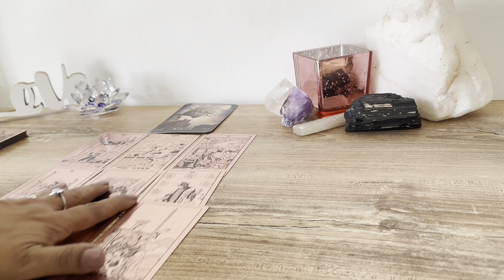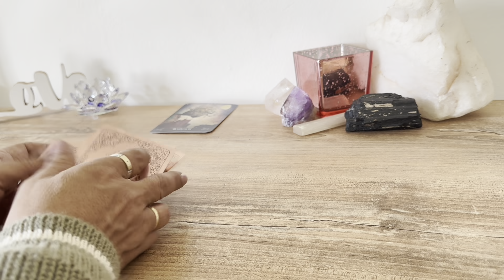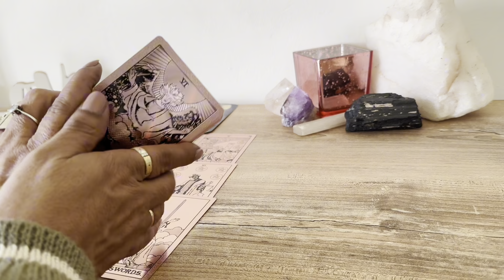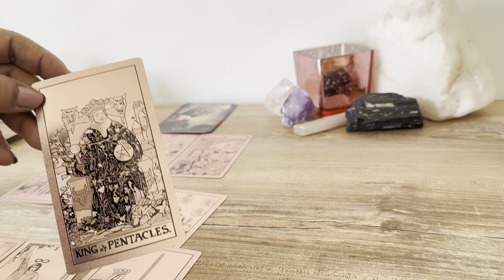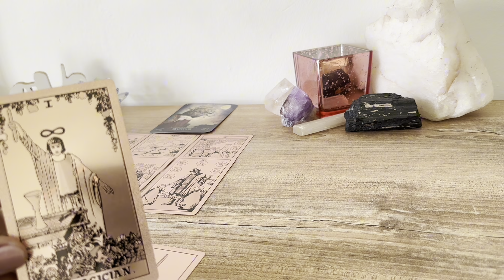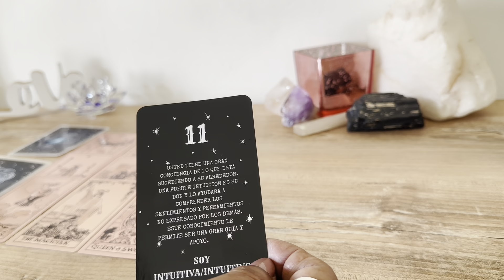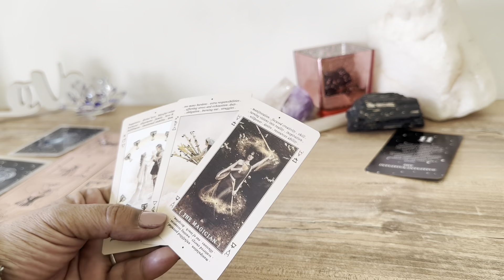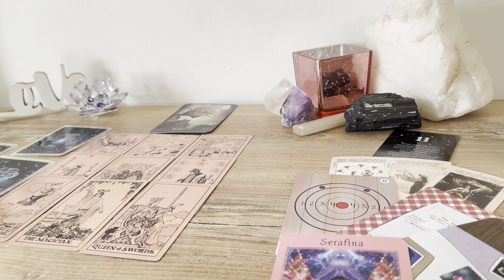TIENES QUE SABER ESTO